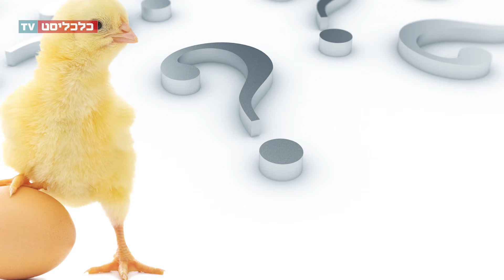הקברניט: למה אין לישראל נושאת מטוסים?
נושאות המטוסים, שנולדו ב-1918, הפכו לכלי אסטרטגי רב עוצמה שבימינו כמעט בלתי ניתן להשמדה. איך הגיעו למעמד הזה, ולמה בחרה ישראל לוותר על כזה מין מכפיל כוח כשהאויב מס' 1 שלה יושב במרחק של 2,000 ק"מ?